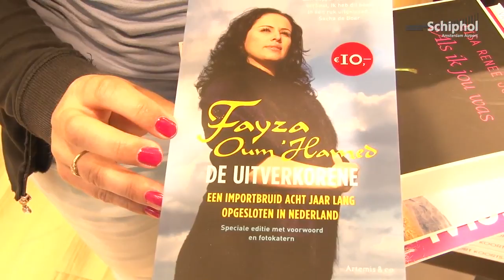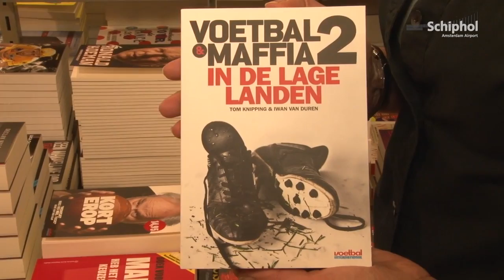Leestips voor op reis